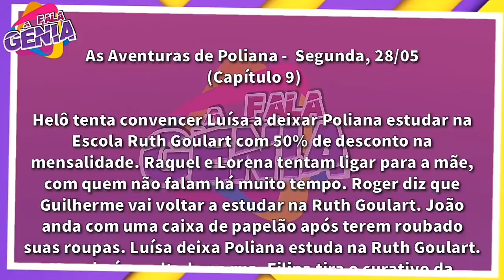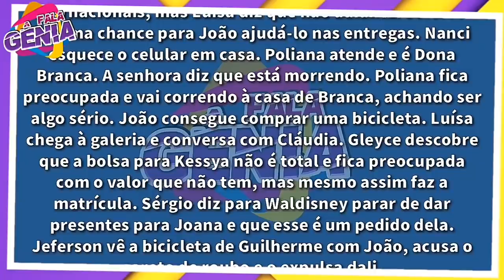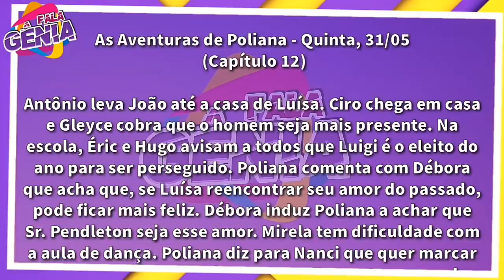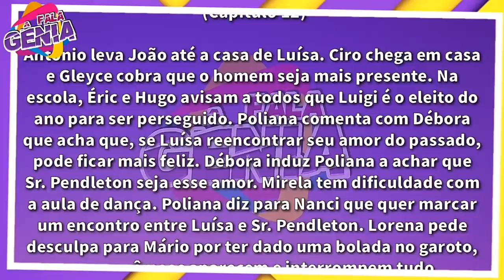As Aventuras de Poliana 28/05 á 01/06 ( 28 de Maio á 01 de Junho) Capítulos 08,09,10,11,12 Resumo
A novela "As Aventuras de Poliana” é
exibida de segunda a sexta-feira no SBT. Confira os capítulos da semana 008, 009, 010,011,012 de 28 de Maio á 01 de Junho.